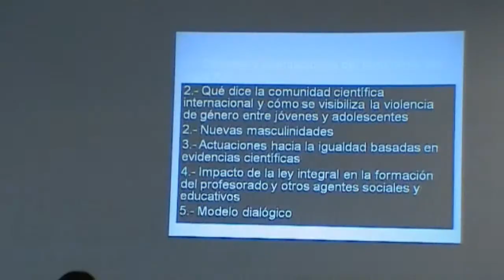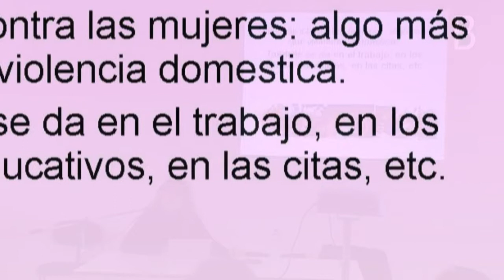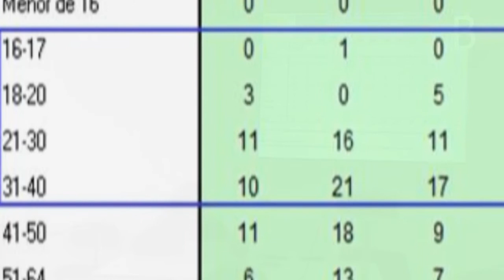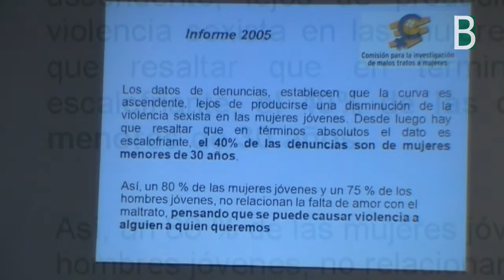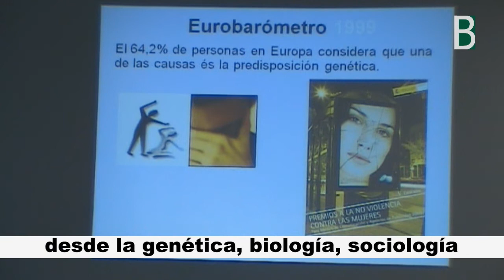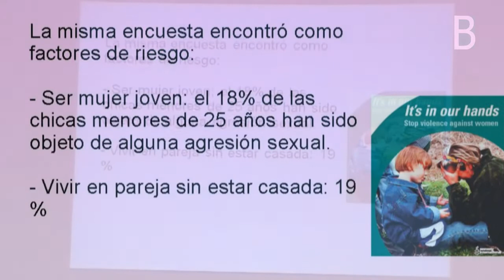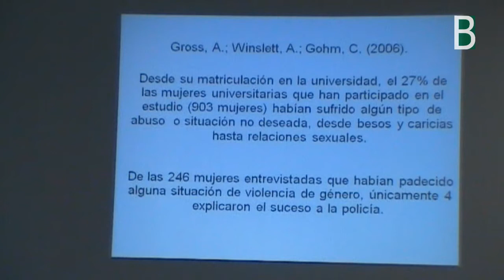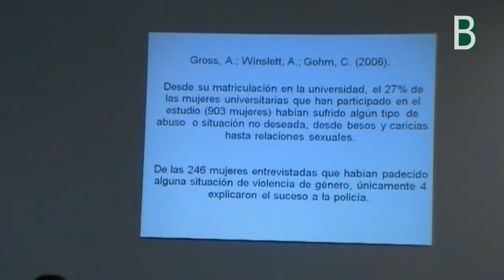Lidia Puigvert ¿Qué dice la comunidad científica internacional? en el Garatu 426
Lidia Puigvert desarrolla el punto 2 "¿Qué dice la comunidad científica internacional?" en el curso de Garatu 426 para la prevención de la violencia de género. @BGNagusia-k ekoiztuta CCbyCA 2012